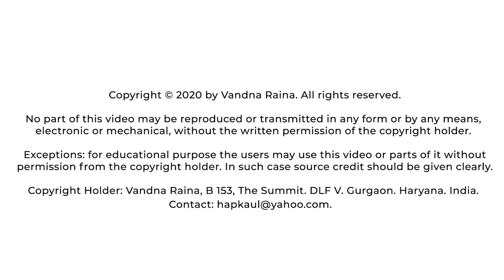Death & The Art of Dying - Pravrajika Divyanandaprana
We are publishing a series of 12 talks on Bhagwat Geeta by Pravrajika Divyanandaprana.

Pravrajika Divyanandaprana Ji is a Monastic member of the Ramakrishna Sarada Mission and Sri Sarada Math. She is a frequent speaker on Yoga / Vedanta and delivers lectures around the World on these topics. She is also actively engaged in bringing the science of Yoga / Vedanta to academic institutes and runs courses at many higher education institutions including IIT Delhi.